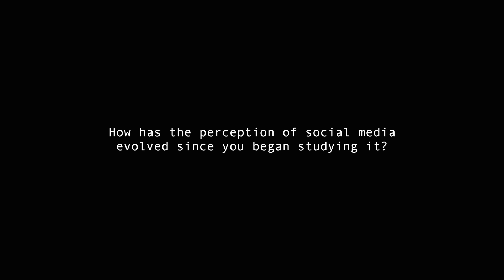Jeff Hancock - Changing perceptions of social media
Dr. Jeff Hancock is founding director of the Stanford Social Media Lab and is a Professor in the Department of Communication at Stanford University.

Dr. Hancock’s research focuses on social media, deception, and folk psychology. His lab uses the tools of computational linguistics to explore the social dynamics of digital environments.